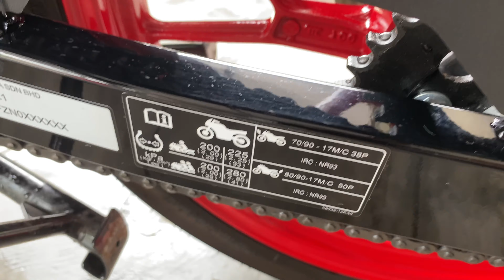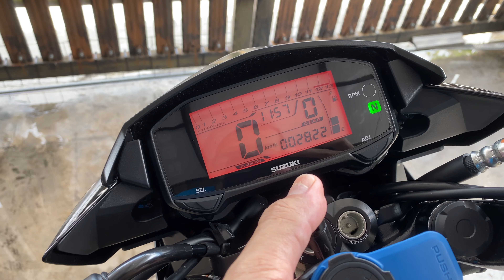Raider R150 - Apakah itu detailing wash?